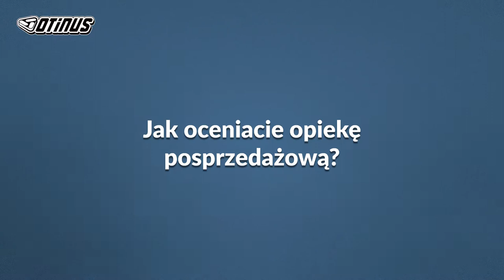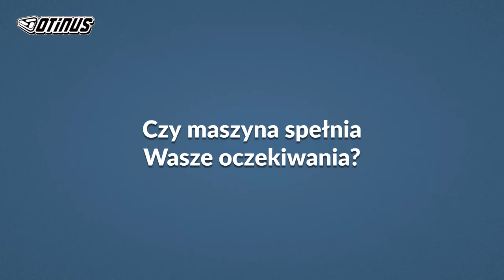Klienci marki Otinus: Artur Sokołowski o wycinarce plazmowej CNC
Pan Artur Sokołowski opowiada o swojej firmie oraz o tym, jak wycinarka plazmowa CNC pomogła mu w jej rozwoju. Dowiedz się, dlaczego warto zakupić maszyny marki Otinus.

Zapraszamy do naszego salonu w Bydgoszczy, przy ul. Karola Szajnochy 14 b.